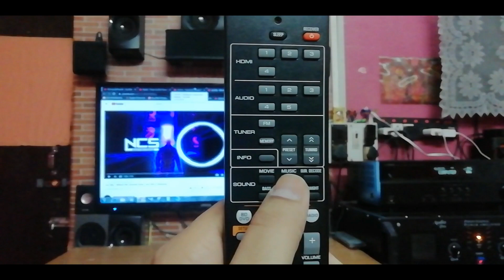Yamaha Av Receiver DSP Sound Test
Yamaha 5.1 Receiver

Yamah 7.2 Receiver

Yamaha Avantage Receiver

Yamaha 11.2 Receiver